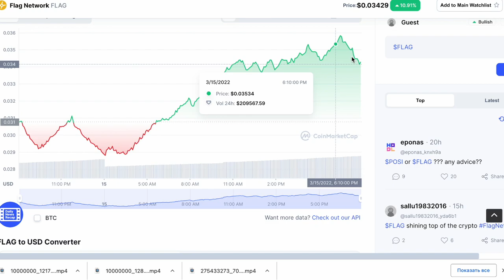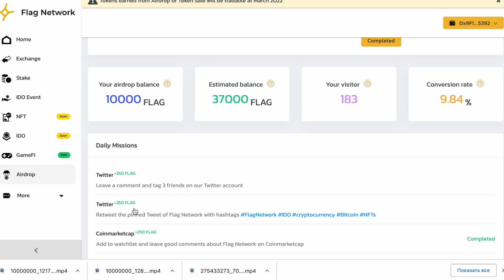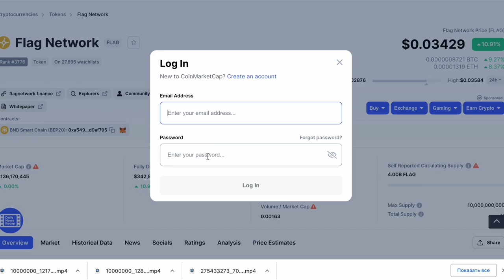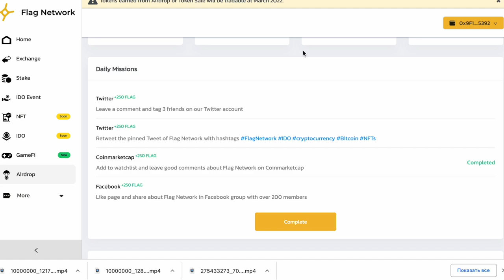До 34,29$ в день? - Рубрика - Криптовалюта и NFT игры без вложений для начинающих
В рубрике - Криптовалюта и NFT игры без вложений я рассказываю о бесплатных методах заработка крипты, которые доступны даже новичкам. Зарабатывать можно на телефоне сидя дома и не важно где вы находитесь, в Украине или в России.

 Больше информации в моем телеграм канале, там самые новые аирдропы, раздачи криптовалют, тестнеты и другие простые способы заработать криптовалюту и поиграть в NFT игры без вложений.